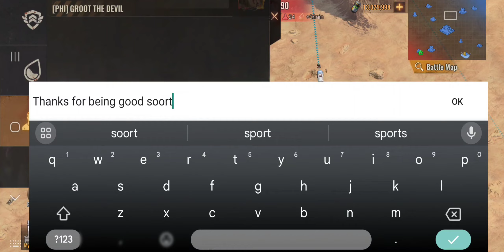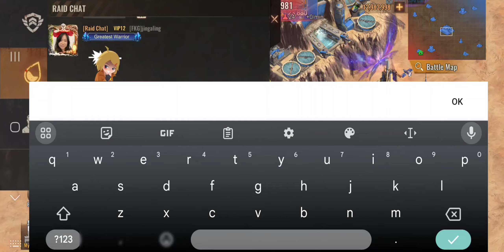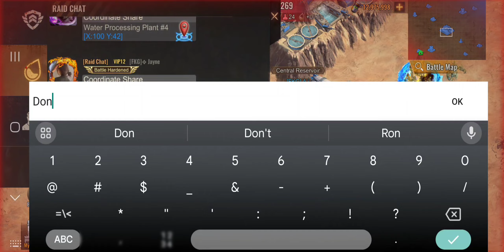Reservoir Raid - 739 FKG v 778 PHI - State of Survival 09.03.2023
State 739 FKG Warrior Family Alliance
✨Recruiting for November✨
State of Survival Gameplay